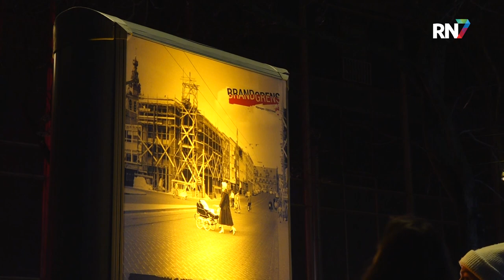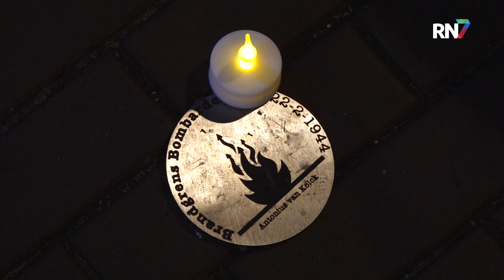Brandgrenswandeling weergeeft impact bombardement || RN7 REGIONIEUWS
Dinsdagavond werd er ook al even stilgestaan bij het bombardement. Deze keer specifiek bij de grens van de brandhaard, die het bombardement heeft veroorzaakt. Langs deze grens kon een wandeling worden gemaakt en op verschillende abri’s was aanvullende informatie te vinden. Daarnaast was er een speciaal herdenkingsprogramma in zowel de Molenstraatkerk als de Stevenskerk.